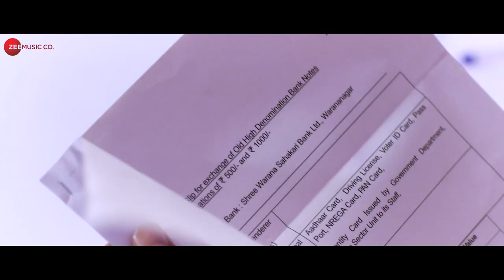Ajinkya - Official Trailer | Bhushan Pradhan, Prarthana Behere & Pallavi Patil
Presenting the Official Trailer of Ajinkya.

Cast - Bhushan Pradhan, Prarthana Behere, Pallavi Patil, Aniket Kelkar, Prasad Jawade, Triyug Mantri, Ganesh Yadav, Siya Patil, Arun Nalawade & Vandana Waknis
Production House - Luminary Cine World
Presented by: Exotech Media Pvt Ltd
Producers - Arunkant Shukla, Babalal Shaikh, Niraj Anand & Rahul Londhe
Director - A. Kadir